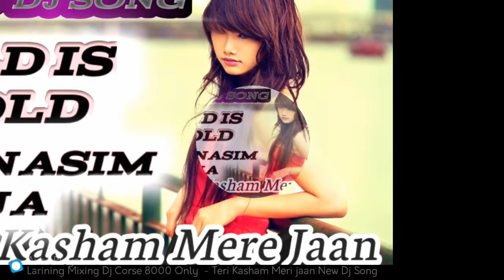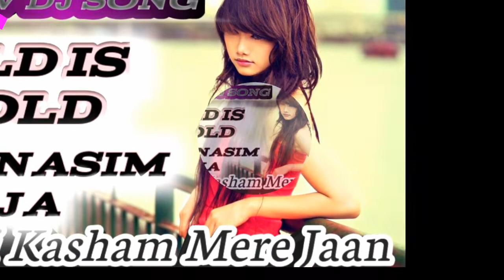Teri Kasham Meri Jaan Old Is Gold Dj Song 2020 Mix By Dj Nasim Raja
Teri Kasam Meri Jaan New Haryanvi Audio Full Song 2017 Mukesh Fouji,Sushila Takhar DJ Dance Song

Song: Teri Kasam Meri Jaan

Singer: Mukesh Fouji,Sushila Takhar

Writer: Krishan Dayma